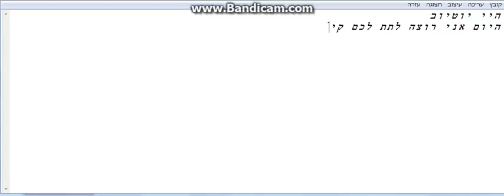קישור לרקעים מיוחדים בתיאור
כותבים בגוגל radial background